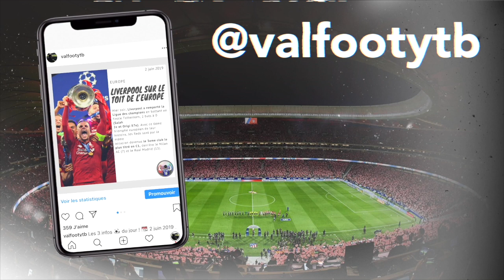Les DERNIERS TRANSFERTS/ARRIVÉES OFFICIELS de l'été 2019 (CO #5) | Pepe, Gueye, Xavi Simons, etc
Dans ce 4ème épisode de "C'est officiel", On s'intéresse aujourd'hui dans le 5ème épisode de "C'est officiel" à l'arrivée de Xavi Simons (FC Barcelone) au PSG, mais aussi à la probable arrivée de Gueye à Paris, celle de Pépé à Naples ou encore au départ de Bale du Real Madrid.